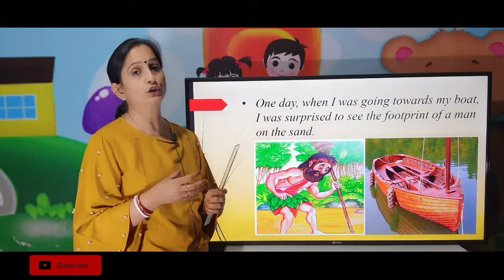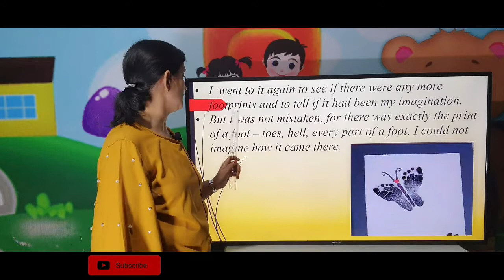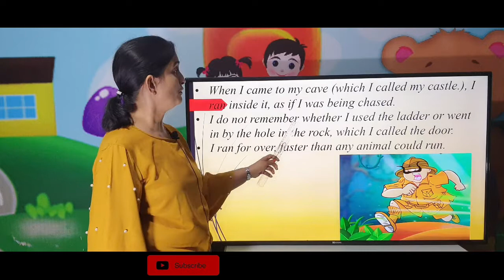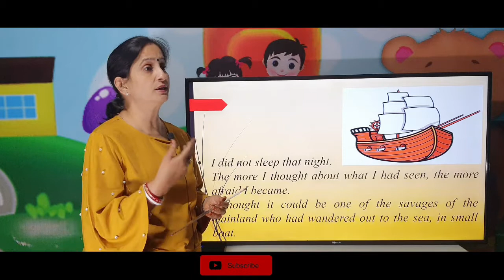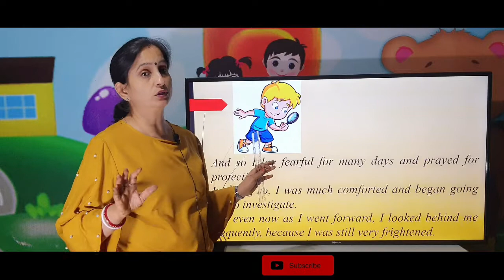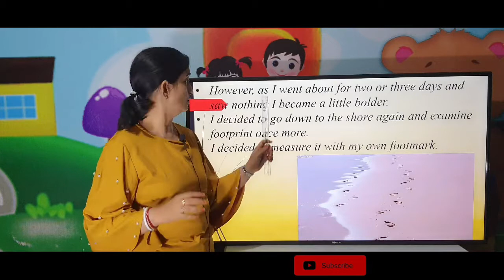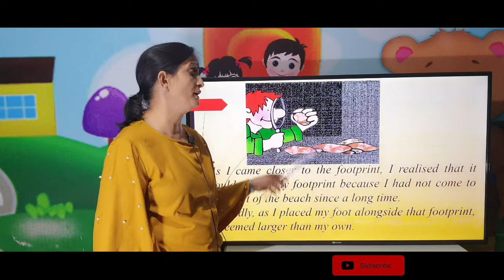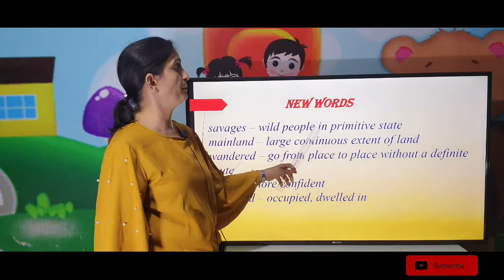Robinson Crusoe Discovers a footprint. NCERT CLASS 5 English